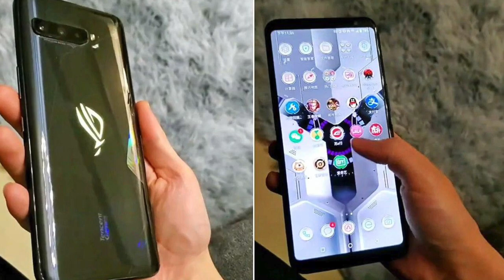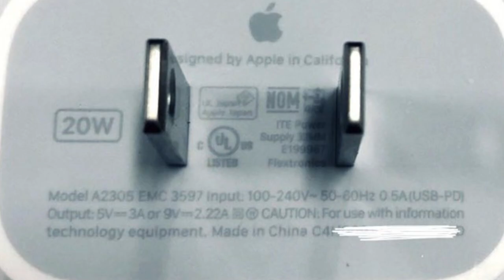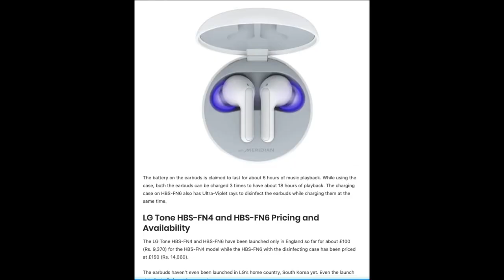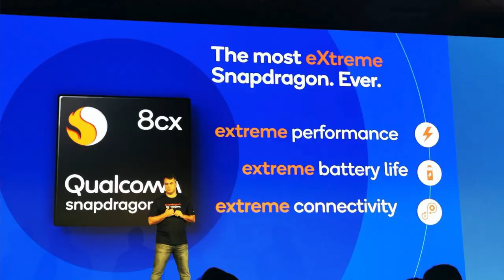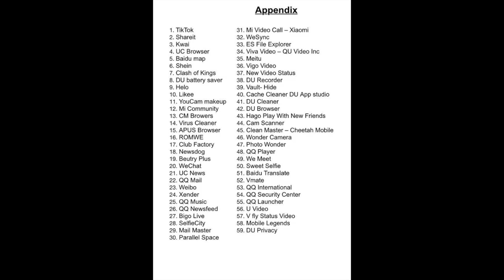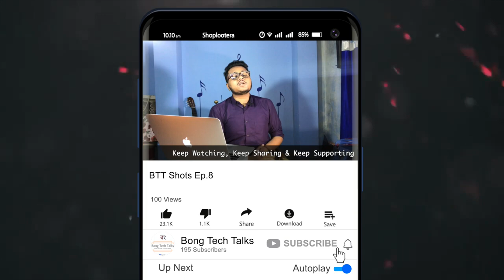BTT Shots Ep.8 - iPhone 12 Leaks, Asus ROG 3 Launch, Apple 20W Charger, LG EarBuds & YouTube Shorts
Hello Bondhura, BTT Shots Er Ei 7th Episode e Ami Recent Kichu Technical Updates Niye Bolechi.

Single Lens Portrait. How Portrait Mode Works on Google Pixel 2, iPhone XR & 11? Explain in Bengali

My Gears-

Background Score Source & Final Cut Pro Theme Musics

Time Stamps:

BTT Intro - 00:00
Intro & Voting Poll Result - 00:10
Today's Task - 00:44
01. iPhone 12 Dummies Leaks - 01:18
02. ROG 3 Launch in July - 01:59
03. Samsung Note 20 Ultra Zoom 50X - 02:28
04. Apple 20W Charger Leaks - 03:03
05. Samsung QLED 8K 2020 TV in India - 03:43
06. LG EarBuds with Sterilizing Case - 04:16
07. Samsung New Camera Sensor - 04:52
08. Snapdragon 8CX Plus Processor - 05:32
09. Tik-Tok Ban & YouTube Shorts - 05:59
10. Flipkart & Amazon Update - 06:44
Outro - 07:19